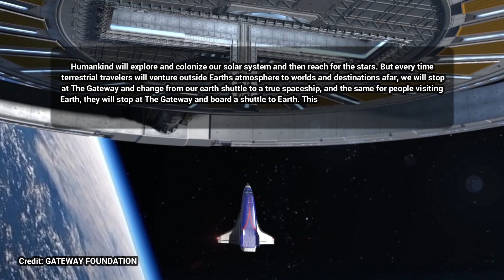Von Braun Station - The World's First Ever Space Hotel Ready by 2025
The Gateway Foundation was formed to build the first spaceport. Our plan includes developing a robust space construction industry, the first artificial gravity space station, and finally the Gateway. These are important first steps to colonizing space and other worlds – The Gateway Foundation will connect people from all over the world so we can make this first step together.

►This article was originally published by Inigo Monzon - International Business Times. Read the original article

Visiting space will be "just like going on a cruise" says space hotel architect